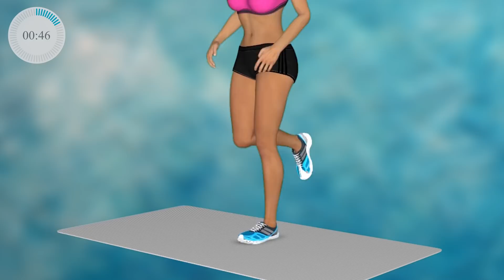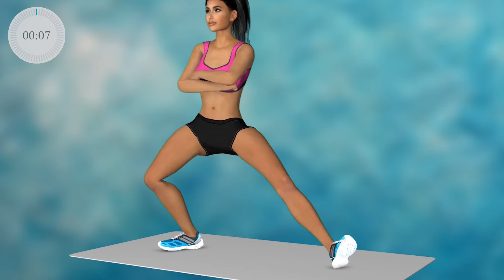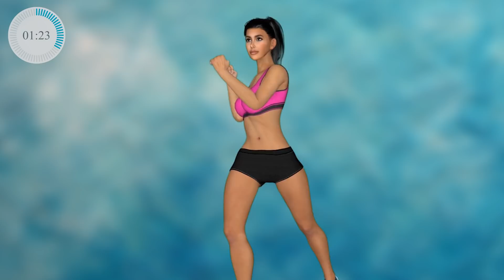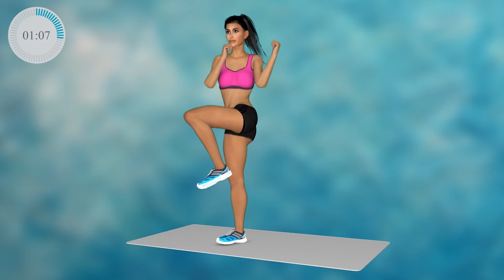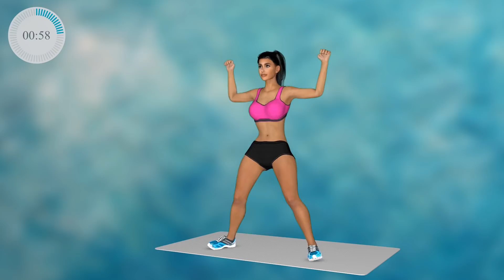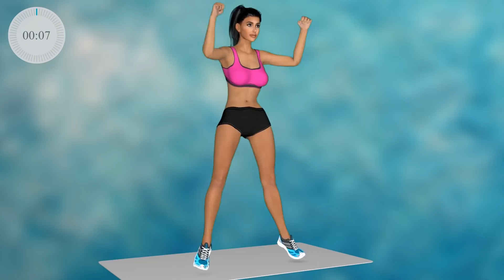Просто ПОВТОРИ Эти ДВИЖЕНИЯ Под МУЗЫКУ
Китайский фитнес для похудения живота, включает в себя китайскую тренировку для похудения и танец для похудения живота. Он стал очень популярным и вирусным в Тик Токе, благодаря китаянке Wanyo Mori (по русски ) этот комплекс китайских упражнения Kiat Jud DaY (или Киат Джуд Дай)

👉🏻 Важно! Для большего результата рекомендую заниматься в подобном поясе

Я предлагаю вам полную тренировку. Вы услышите полные треки и музыку для китайского фитнеса, а также узнаете как правильно делать упражнения для похудения живота , а также рук и всего тела. Эта корейская тренировка, вместе с корейскими упражнениями для похудения живота зарядит вас бодростью, хорошим настроением и поможет убрать живот!

Китайская Тренировка для Похудения Живота! Известная китаянка придумала танец и разместила его в ТикТок! С его помощью вы сможете похудеть в животе за очень короткое время! Данная тренировка-танец  называется Kiat Jud Dai (Киат Джуд Дай)!
В видео вы увидите 3D танец для живота под известную вам песню! Повторяйте за моделью!
Попробуйте пройти полностью всю корейскую тренировку для живота длительностью 20 минут!
Вы быстро поймете как делать вирусный китайский Тик Ток танец Kiat Jud Dai!
китайскоеупражнения китайскаятренировка китайскиетанцы Китайский фитнес для похудения живота, включает в себя китайскую тренировку для похудения и танец для похудения живота. Он стал очень популярным и вирусным в Тик Токе, благодаря китаянке Wanyo Mori (по русски ) этот комплекс китайских упражнения Kiat Jud DaY (или Киат Джуд Дай)